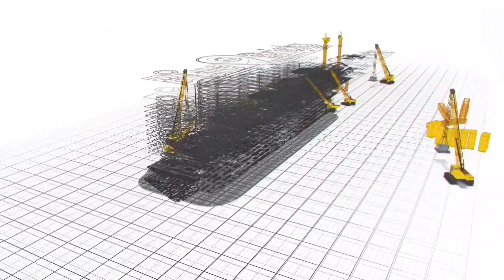ID:40 - COMMERCIAL LAND AT THIRUVERKADU || PH-9600140439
Land Details:
CMDA LAND
Land Size - 40 X 96
East Facing

Location:
Very Near by Thiruverkadu Bus Deppot
(NOT RESPONSIBLE)*

ALL CUSTOMER YOU SHOULD BUY PLOTS, VILLAS & APARTMENTS AFTER CLEAR LEGAL CHECKUP & VERIFICATION.

CHANNEL IS NOT RESPONSIBLE FOR ANY LEGAL AND ANY KIND OF PROBLEMS.